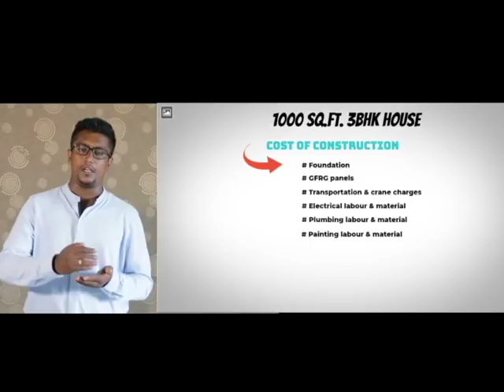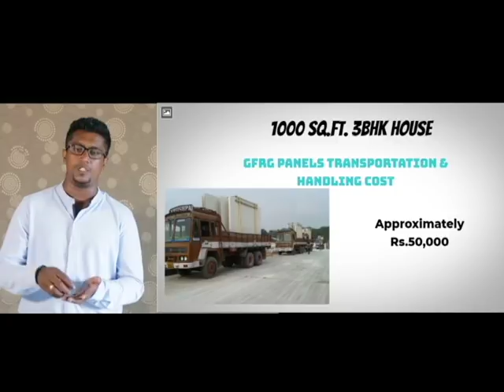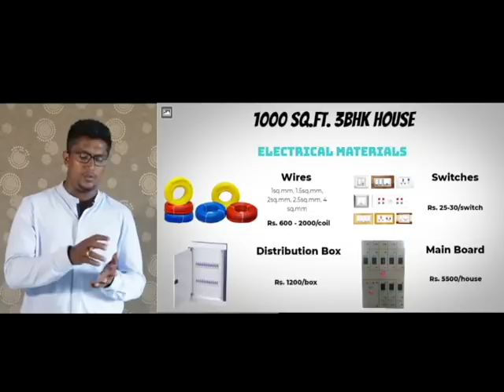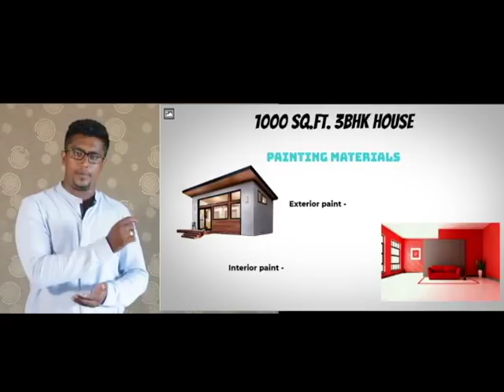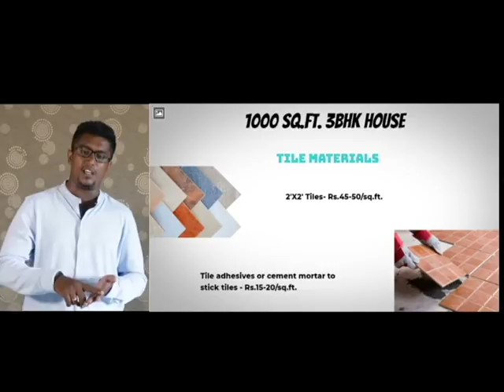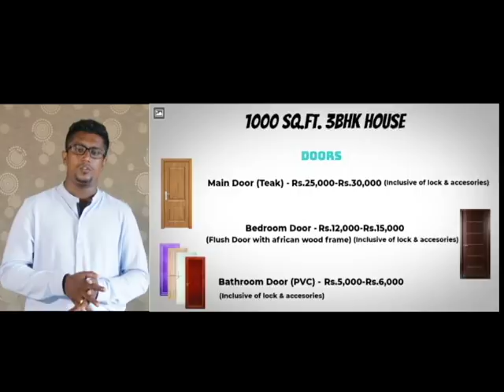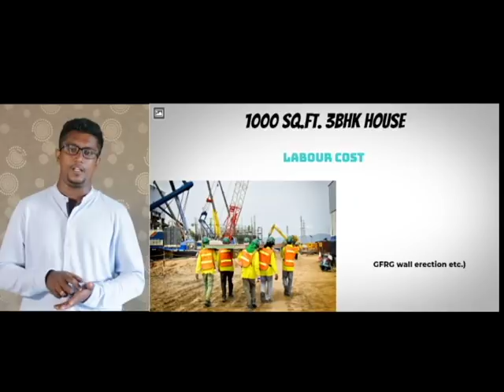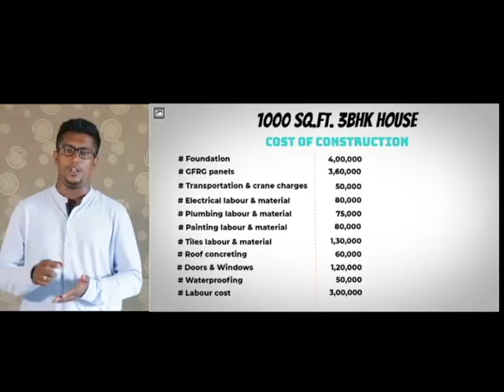GFRG panel house construction cost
1200 sq.ft க்கு கட்டுமான செலவு Construction cost calculation of a 30X40 plot house in Tamil| 2020

In this video, I will explain why a 2000 sq.ft house cannot be built in 6 lakhs and what will be the construction cost of a 1000 sq.ft. 3BHK GFRG house in detail step by step procedure.
For constructing a house there are many steps we have to follow. 1st is Foundation and then GFRG panels, Transportation of GFRG panels, Electrical, plumbing, painting, tiles, labour & materials cost involved in them. I will explain these steps one by one.

0:45 Types of Foundation used for house construction
1:26 Foundation cost
1:43 GFRG panels cost
2:00 GFRG panels transportation and handling cost
2:20 Electrical materials and labour cost
3:25 Plumbing materials and labour cost
4:26 Painting materials and labour cost
4:58 Tile materials and labour cost
5:47 Doors cost
6:34 Windows cost
7:20 Roofing concreting cost
7:40 Waterproofing cost
8:31 Labour cost
8:57 Net cost for house construction

For appointments call:
Office Address: No 87A, Nolambur phase-II, (Above Talon Studio), Mogappair West, Chennai - 60003